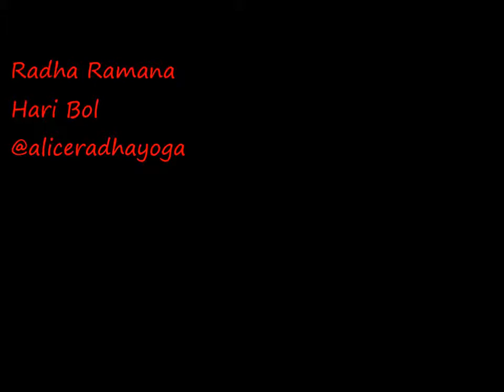Radha Ramana Hari Bol (Original by Jason Nemer)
I just love this version of the Radha Ramani Hare bol by Jason Nemer & Jai Uttal.

Lyrics:

Radha Ramani Hare bol
Radha Radhe Radhe Radhe

Chords: Bm - Fis - Bm - Cis - E